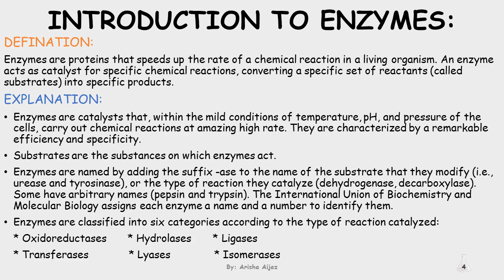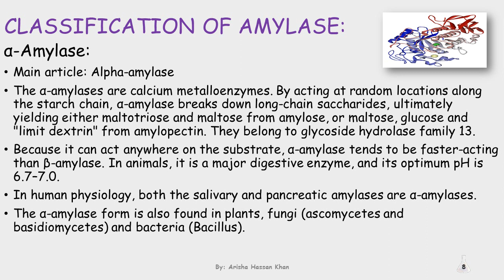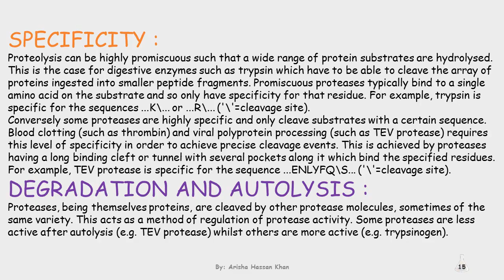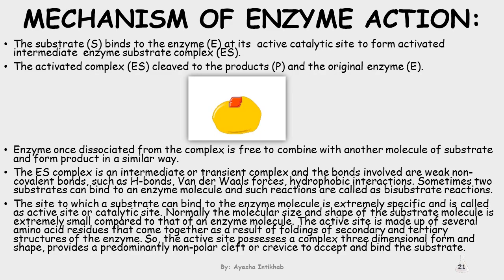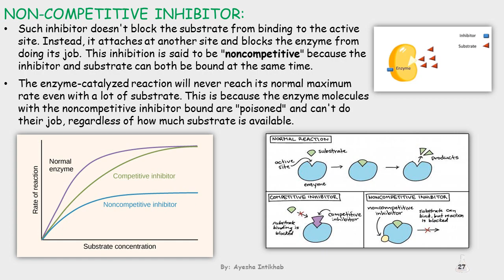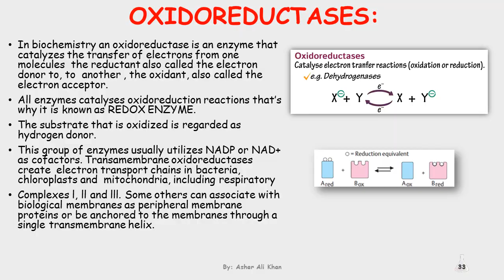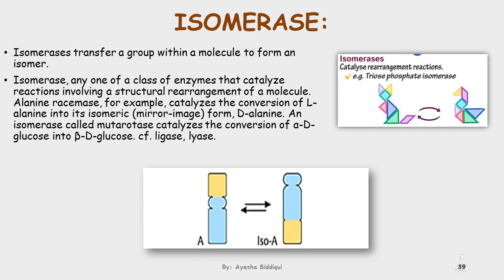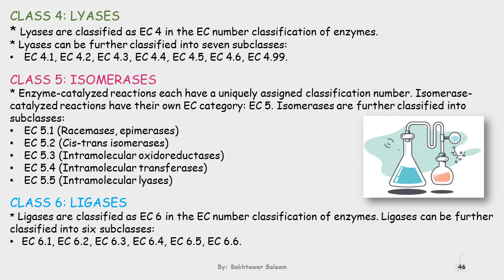PHL-309 | Topic:- Enzymes | First Year | DR.AFSHAN SIDDIQ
This assignment of "ENZYMES" was selected by Mam Afshan Siddiq out of all the assignments submitted by all four sections of both shifts.

Group# 4 of First Year,Section A (Evening)
Great Work by Group 4💐💐

This YouTube channel has been made for all the students of Dr.Afshan Siddiq. Lectures will be uploaded so all the students can study at home under this critical situation.